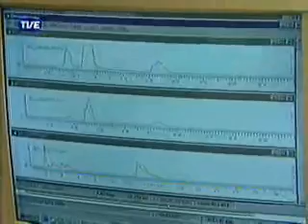Paulo Hendler Na TV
Paulo Hendler aparecendo em uma entrevista junto com o professor André Souto, observando uns cromatogramas